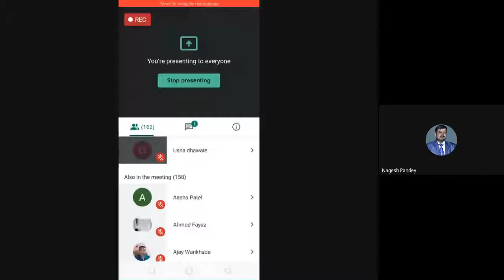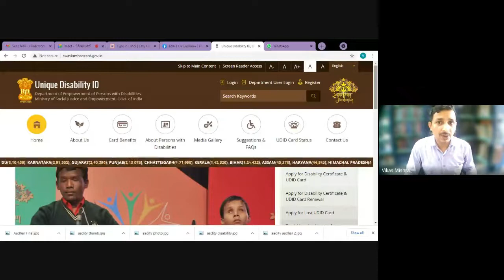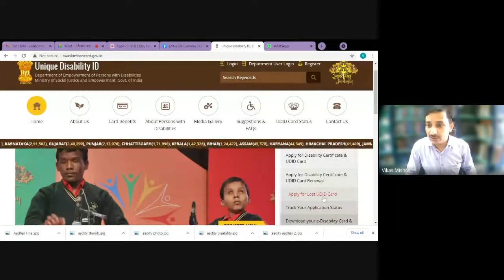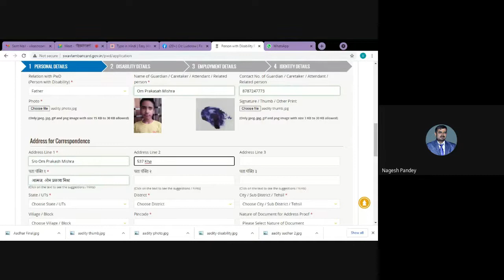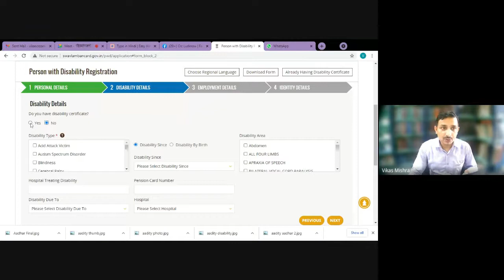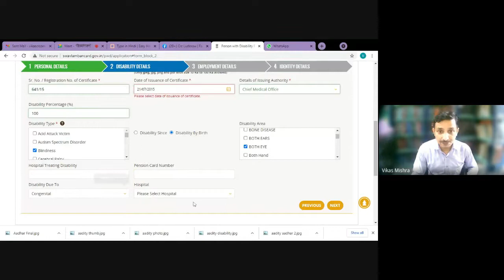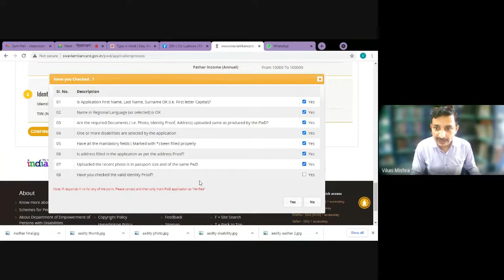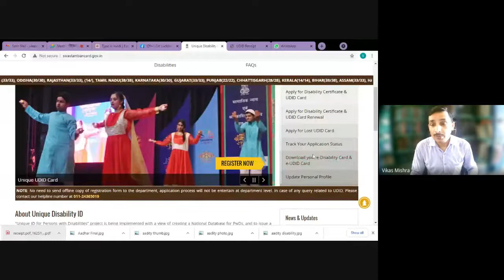“दिव्यांगजनों हेतु स्वावलंबन कार्ड (UDID CARD) बनाने की प्रक्रिया"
समेकित क्षेत्रीय कौशल विकास, पुनर्वास एवं दिव्यांगजन सशक्तिकरण केन्द्र (सी.आर.सी.)-लखनऊ, (पंडित दीनदयाल उपाध्याय राष्ट्रीय शारीरिक दिव्यांगजन संस्थान, दिव्यांगजन सशक्तिकरण विभाग, सामाजिक न्याय एवं अधिकारिता मंत्रालय, भारत सरकार) द्वारा आयोजित “दिव्यांगजनों हेतु स्वावलंबन कार्ड (UDID CARD) बनाने की प्रक्रिया” विषय पर दिनांक 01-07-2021 (गुरुवार) समय दोपहर 12:00 बजे से 01:00 बजे तक  जन जागरूकता कार्यक्रम का आयोजन किया गया ।